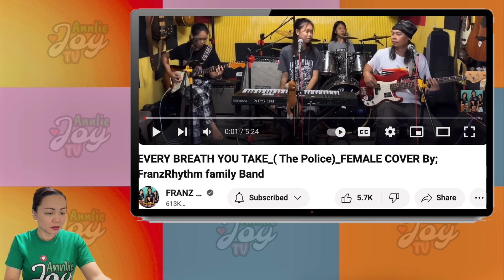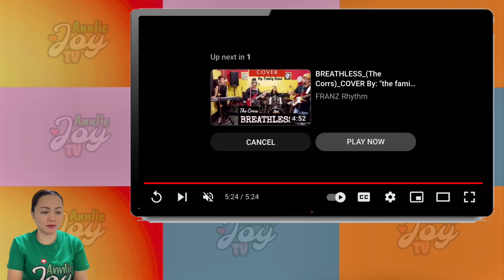Franz Rhythm Cover - Every Breath You Take (The Police) | "GIGIL" Talaga Ang Ating Master Char!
Vlog Title: Franz Rhythm Cover - Every Breath You Take (The Police) | "GIGIL" Talaga Ang Ating Master Char!  | Reaction - AnnlieJoy

Hi everyone. I'm back. Today's vlog is a reaction video for the cover song "Zombie" popularized by The Cranberries, performed by Franz Rhythm, a family band from Bohol, Philippines.